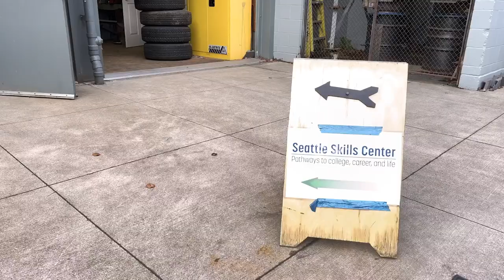School Beat - Sparks, Fire & Smoke